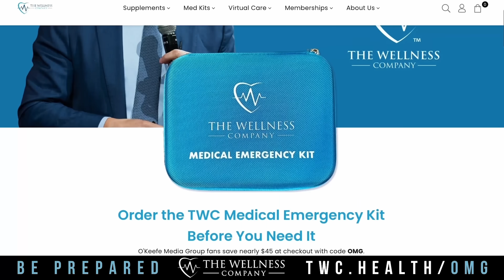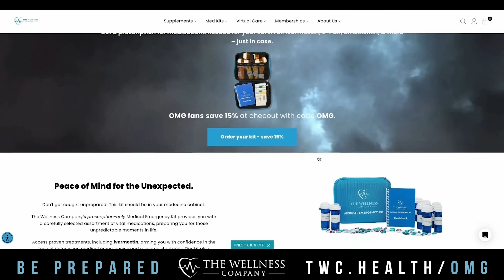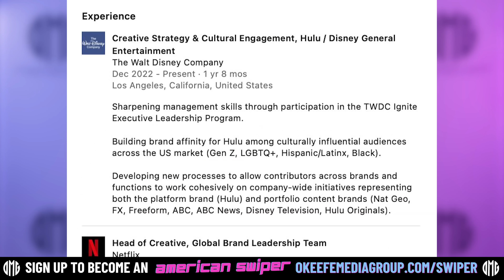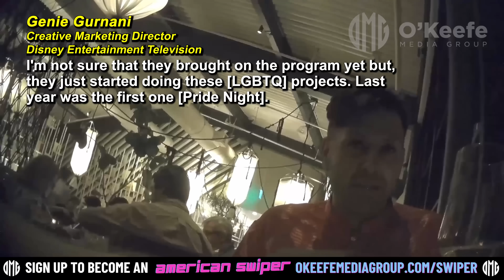BREAKING: Disney Marketing Director Genie Gurnani Reveals Push for More LGBT Content and Drag Queens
BREAKING: ‘It’s the unspoken thing for children to see LGBTQ content,’ says Walt Disney’s Creative Marketing Director, Drag Queen Amit "Genie" Gurnani, into OMG's hidden camera.

Gurnani adds, "I’d love to get a drag queen at Disneyland,” furthering, “I’m sure that would happen at some point."

Gurnani insists, "Bob Iger is not axing LGBTQ content at all," supporting concerns that Disney is ramping up their LGBTQ content, influenced by DEI hiring practices and the inclusion of forced diverse storylines.